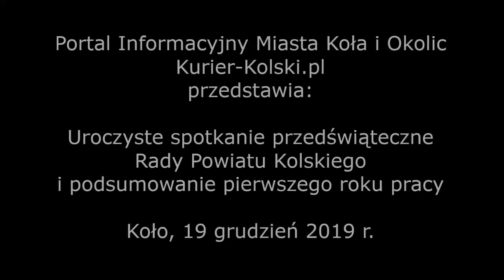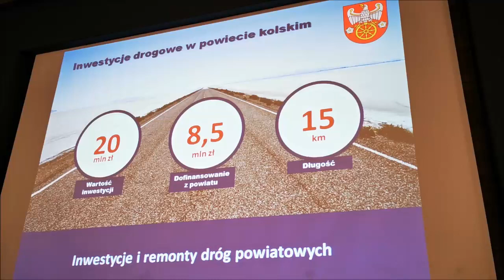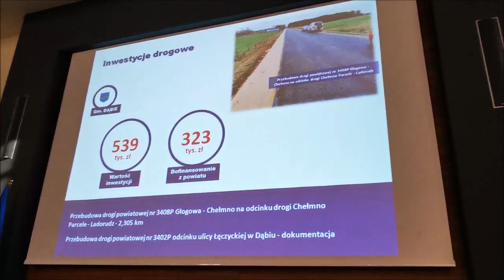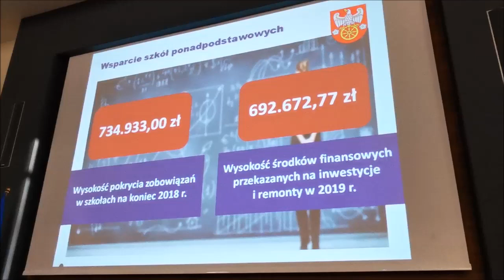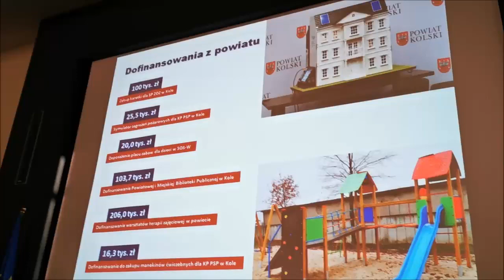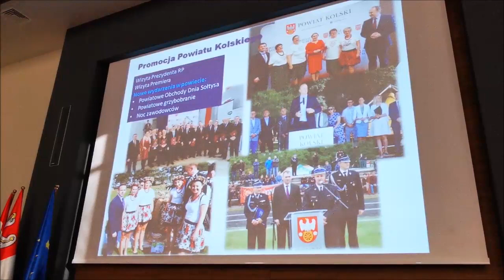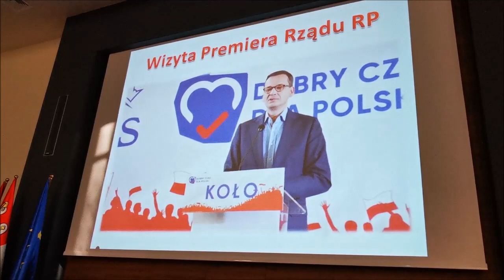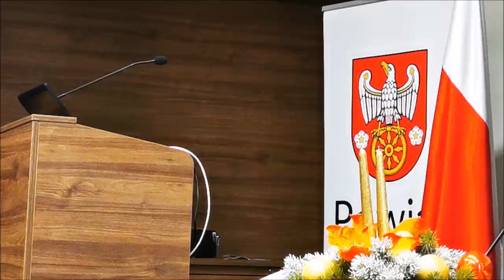Uroczystość przedświąteczna Rady Powiatu Kolskiego i podsumowanie 1 roku kadencji - 19.12.2019